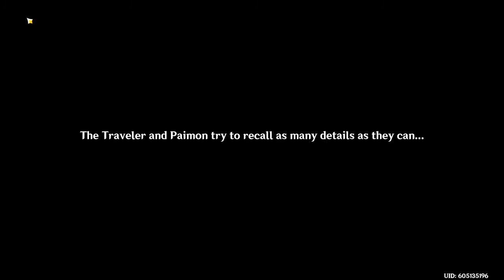We Will Be Reunited - Part 2 - Chapter 1 Act IV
I had to stop recording and record again.
Bad internet.